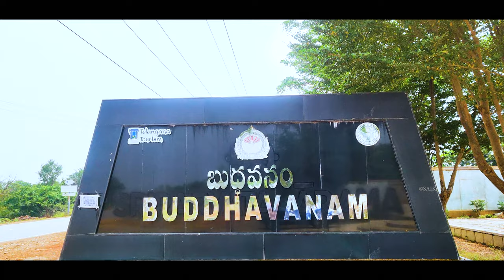Buddhavanam Aerial View | Nagarjuna Sagar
Buddhavanam (also known as Sriparvatarama) is a tourism project in Nagarjuna Sagar, Telangana created by the Telangana State Tourism Development Corporation. The Telangana State Tourism Development Corporation has acquired an extent of 279 acres of land on the northern bank of the river Krishna at Nagarjuna Sagar for Sriparvatarama (Buddhavanam) a Buddhist Theme Park.

The entrance plaza of Sriparvatarama is a square having eight quadrants with four openings. All the quadrants are embellished with panels with relief sculpture depicting Asthamangala (eight auspicious) symbols, Buddha in animals, birds, bodhi tree and Mithunas (amorous couples); the central themes include Buddhapada, pillar of, carrying the crown (hair) of Siddhartha, Naga Muchlinda. Worship of holy relic and Siddhartha carrying a mighty bow.

***My Gear***
Main Camera

This video is subject to copyright owned by Saikanth Krishna.